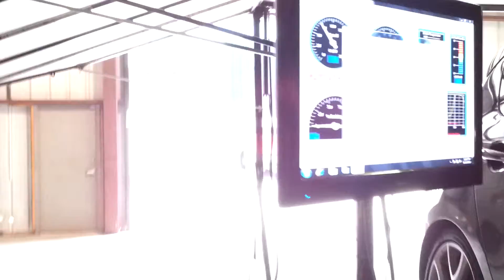MR KWIK Dyno Run 1 - 324HP 383TQ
Injen Cold Air Intake
Sure Sidewinder Turbo Inlet Pipe
cp-e Intercooler
Cobb Bypass Valve
Autotech High Flow Fuel Pump Internals
cp-e Turbo Downpipe, catted
Magnaflow Cat-back Exhaust
Stiffer Anti-sway Bars, Corksport front, Whiteline rear.
Cobb Access Port, Custom ECU tuning by Dizzy Tunes
EBC Red Stuff Brakes
cp-e Stage 2 Rear Motor Mount
cp-e Transmission Mount
Sure Standoff Shifter Linkage, with Countershift
Sure Anchors Shifter Bushings